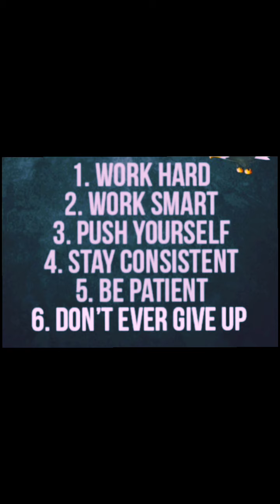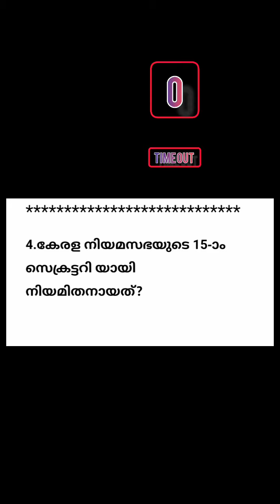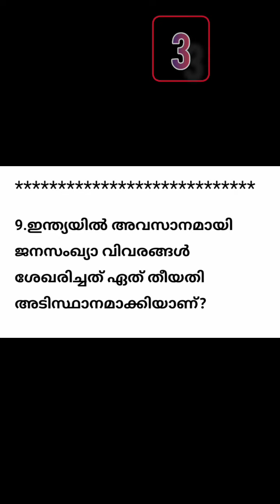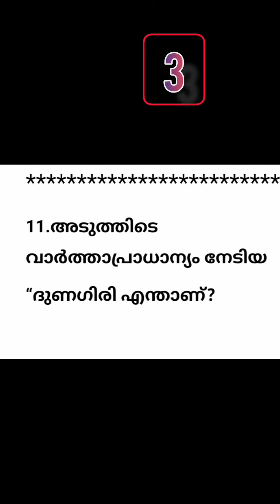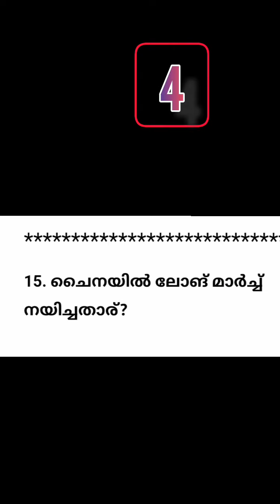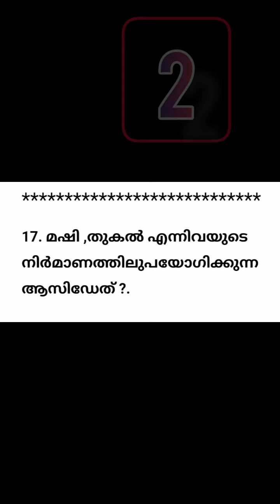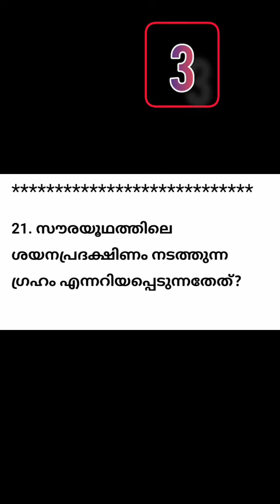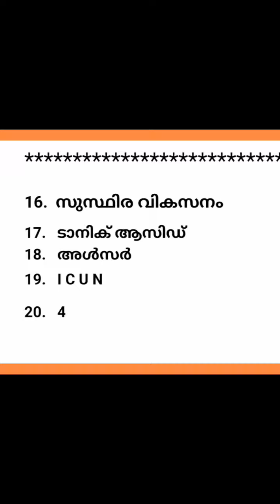PSC ഇനി Easy ആയി പഠിക്കാം| SCERT Fact+GK=DailyQuestions പ്രാക്ടീസ് ചെയ്യാം|mocktest - 1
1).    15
2).     കരമനയാർ
3).     ചത്തിസ്ഗഢ്
4 ) .   എ എം ബഷീർ
5).     മുല്ലപെരിയാർ

6).   ബാണാസുര സാഗർ
7).   നികുതി നമുക്കും നാടിനും
8).   K S F D C
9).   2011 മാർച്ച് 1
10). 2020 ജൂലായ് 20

11.  നാവികസേനയുടെ പടക്കപ്പൽ
12.   ബേക്ക ലൈറ്റ്
13.   ജസ്റ്റിസ് രംഗനാഥ് മിശ്ര
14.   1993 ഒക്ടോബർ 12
15.    മാവോ സെതുങ്

16.  സുസ്ഥിര വികസനം
17.   ടാനിക് ആസിഡ്
18.   അൾസർ
19.   I C U N
20.   4

21.  യുറാനസ്
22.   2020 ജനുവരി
23 .   അലോക് റാവത്
24.    ഓമന കുഞ്ഞമ്മ
25.    തിമിംഗലം